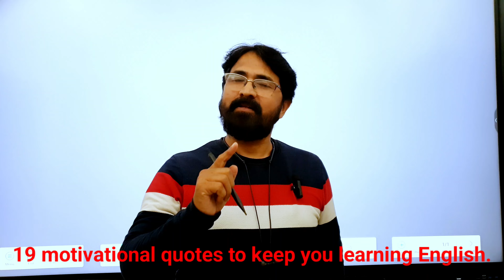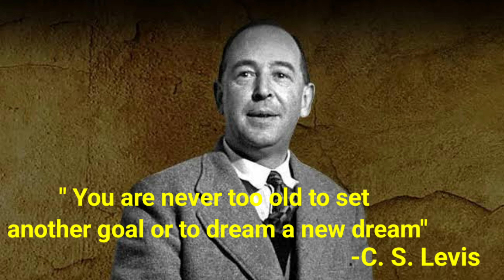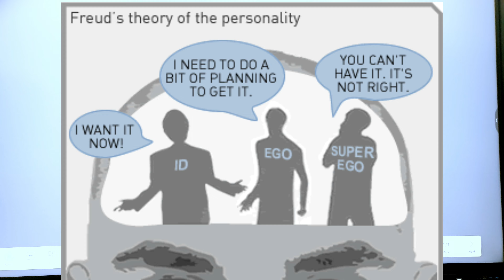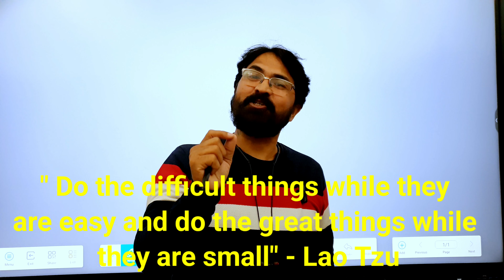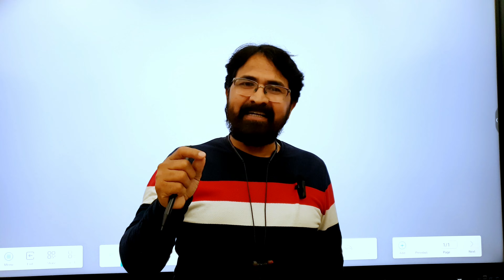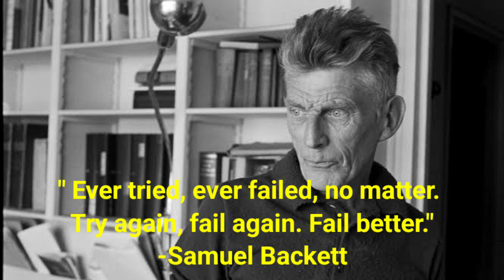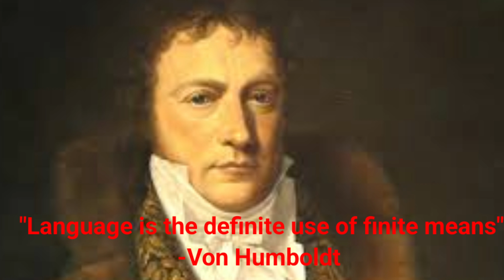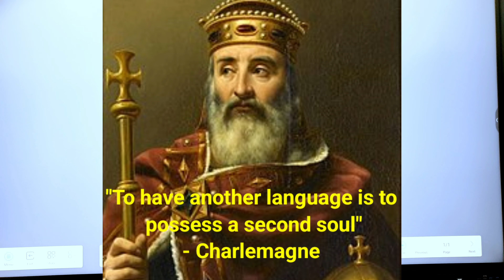19 Motivational Quotes To Keep You Learning English Speaking Fluently And Confidently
19 Motivational Quotes To Keep You Learning English Speaking Fluently And Confidently
Are you struggling to improve your English speaking skills? Look no further for inspiration! Get ready to be motivated and take your English fluency to a remarkable new level with our handpicked collection of 19 powerful and uplifting quotes. In this captivating video, we have carefully curated a selection of motivational quotes specifically designed to keep you on track with your language learning journey. Each quote is brilliantly crafted to ignite your passion, boost your confidence, and remind you of the tremendous benefits that await you on this path. Whether you're a beginner or an advanced learner, these quotes will encourage you to embrace challenges, stay determined, and speak English fluently with unwavering confidence. Don't let self-doubt hinder your progress - let these quotes be your guiding light. Join us now and allow these 19 motivational quotes to inspire and empower you on your quest to master the art of English speaking fluently and confidently. Press play and let the transformation begin!